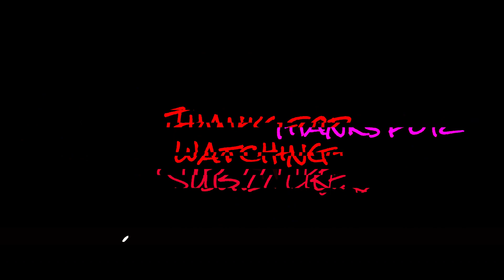Warface Onilne Matches